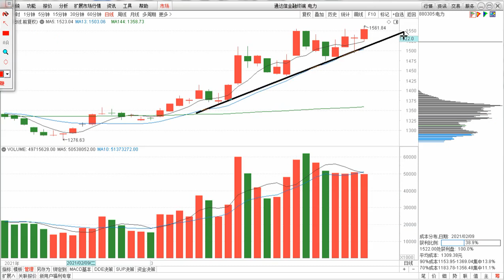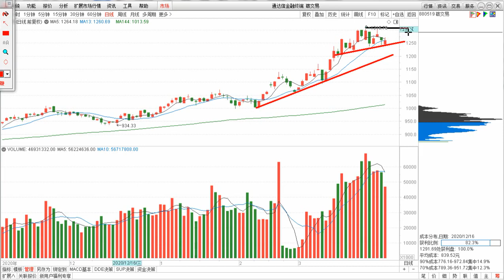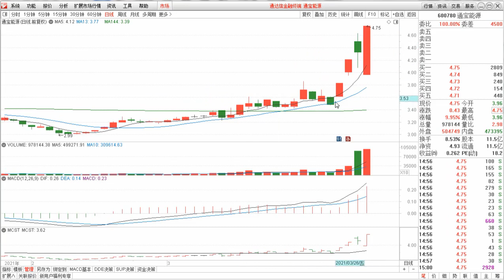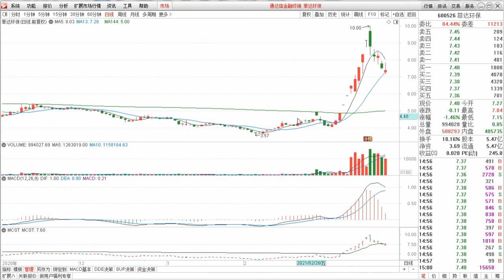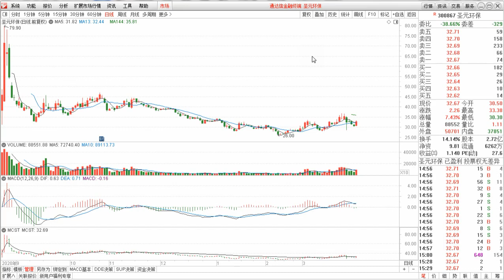通宝能源地天板 长源电力跌停意味着什么 碳中和还有那些机会？